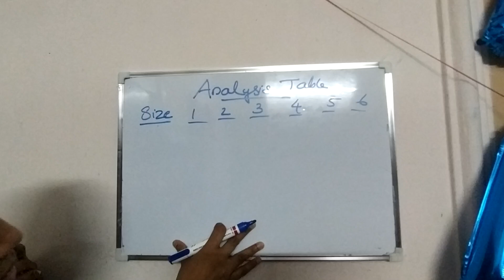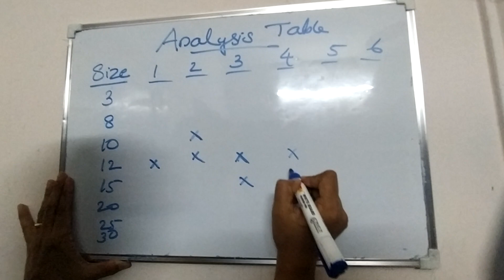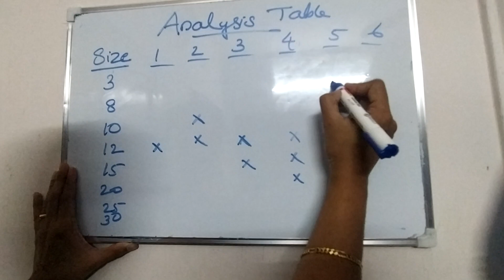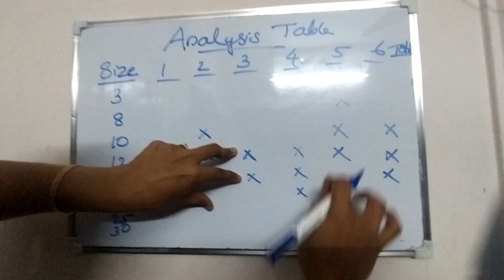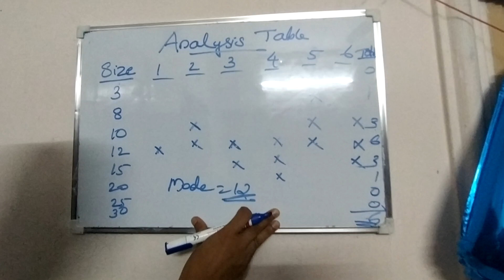Mode -Discrete Series - Problem 2 - Analysis Table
Q. Calculate Mode from the following data
      Size         :   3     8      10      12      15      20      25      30
     Frequency:   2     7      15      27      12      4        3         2